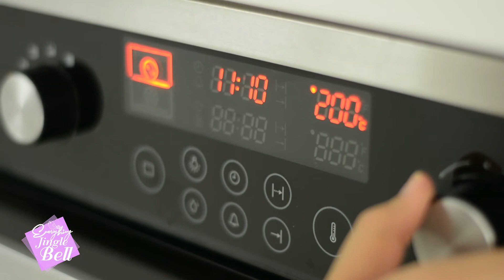Everything Jinglebell อาหารคลีนก็อร่อยได้ กับเมนู"อกไก่ทรงเครื่อง"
การทานคลีนคือ การเลือกทานอาหารให้ถูกหลักโภชนาการ โดยทานอาหารอย่างพอเพียงครบสัดส่วนทั้ง 5 หมู่ และอาหารเหล่านั้นต้องไม่มีสารปนเปื้อนนั่นเอง ซึ่งอาหารคลีนนั้นอาจผ่านการปรุงแต่งบ้างเล็กน้อยหรืออาจจะไม่ผ่านการปรุงแต่งเลย

-ส่วนหนึ่งในรายการ Everything Jinglebell ออกอากาศทางช่อง ModernineTV ทุกวันพฤหัสบดี เวลา 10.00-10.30 น.